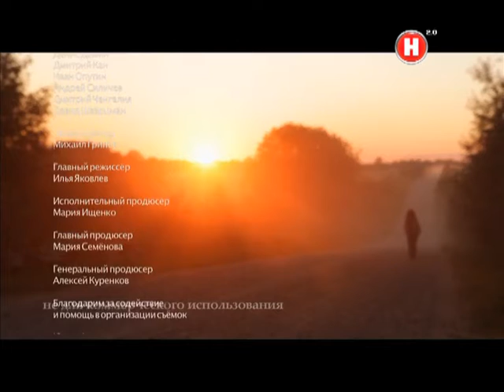Агрессивная среда, часть 3